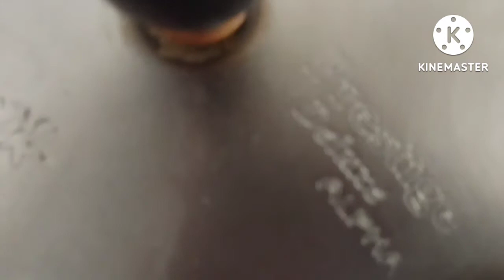Masoor dal with elephant apple🍏// Runjun's Pakghar// Easy simple //traditional style dal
Hi friends. I am with another recipe simple easy dal.